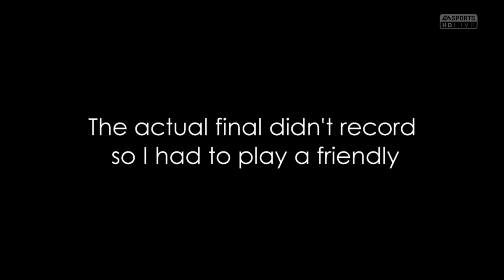My PS4 FIFA 18 World Cup Final - ENGLAND v WALES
This is my PS4 FIFA 18 World Cup Final between England and Wales.
The original final didn't record, otherwise it would have been like the other videos featuring FIFA 18.
So, I had to replay the final as a friendly.
It actually turned out to be a better match than the original final.